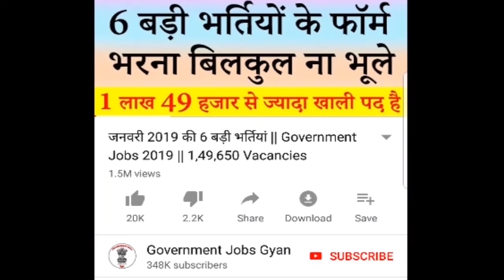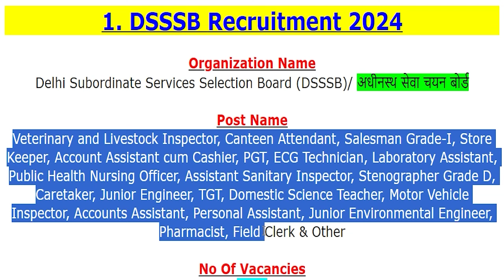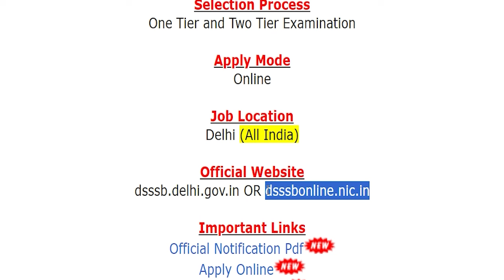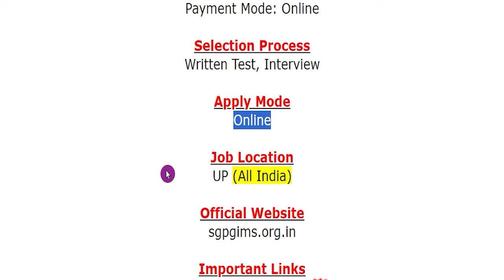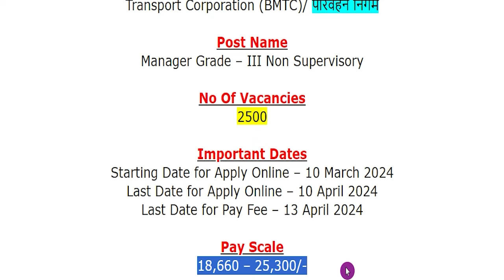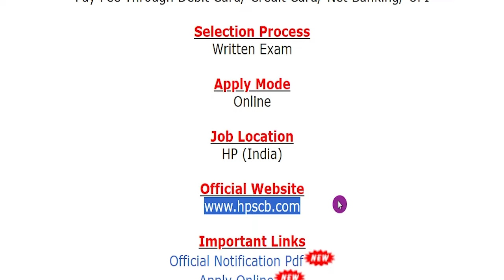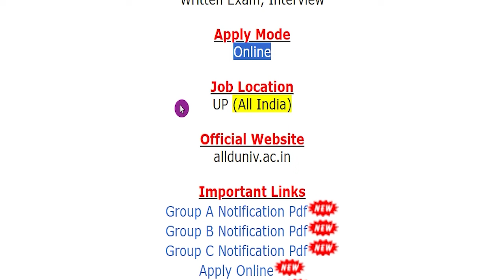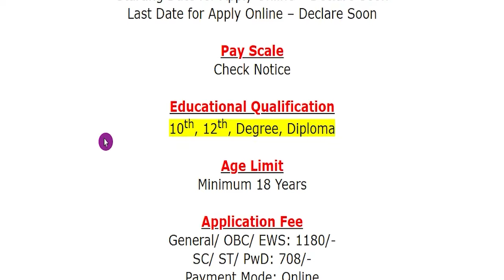10 March 2024 Top 5 Government Jobs #1947 || Latest Govt Jobs 2024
For more info regarding Top 5 Government Vacancy of the 10th March 2024 such as vacancies, eligibility, dates & other please visit given below link……...

SGPGIMS Recruitment 2024
KEA BMTC Recruitment 2024
HPSCB Recruitment 2024
Allahabad University Recruitment 2024

If you have queries and suggestion related to Top 5 Government Vacancy of 10th March 2024 you can comment in the given below comment box.